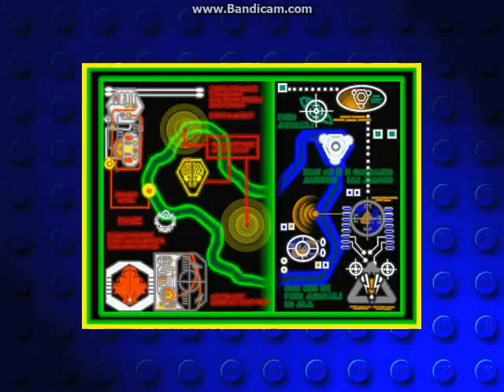LEGO Racers (PC) Walkthrough | Circuit Race #3: Basil the Batlord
This is JDGamerWalkthroughs with my fifth video in my retro walkthrough of the PC, PS1 and N64 game, LEGO Racers. In this video I'll be racing in the third Circuit Race where Basil the Batlord, the leader of the Fright Knights, is the third boss. I'll aiming to come in first in all of my races and if you come first in this tournament you will unlock The Batlord's car set, I don't because I've already completed the game and unlocked him. Enjoy and leave a like or sub, cheers!